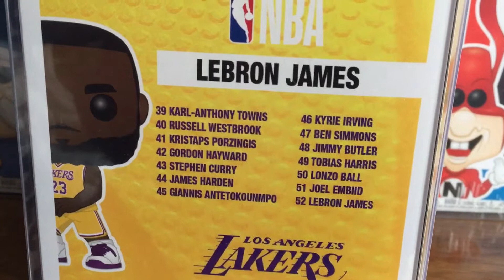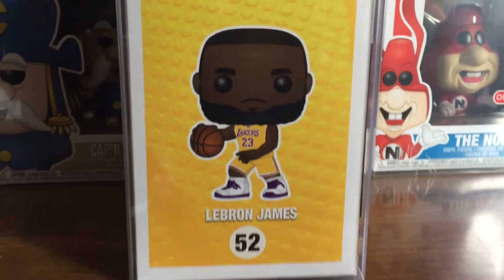LEBRON JAMES | FOOTLOCKER EXCLUSIVE | FUNKO POP | HUNT & REVIEW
Ran downtown to Fulton Street to grab the new LeBron James footlocker exclusive funko pop.